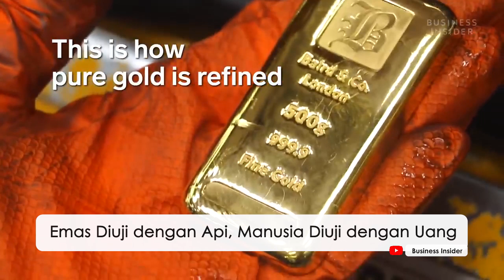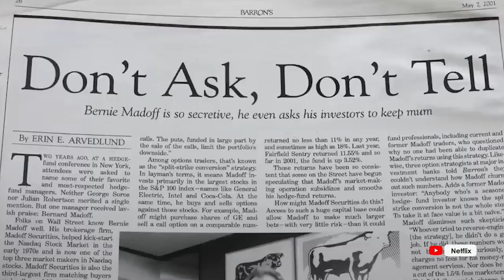Inilah 7 Resolusi di Tahun Kelinci Air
Imlek 2023 ini kita memasuki tahun kelinci air. Tahun penuh "hoki", harapan dan pemulihan.

Simak 7 resolusi berikut yang saya siapkan khusus untuk Anda. Salam...